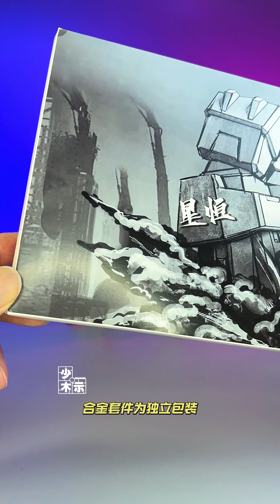【¥198/拼装】铁创模型 - 永恒裁决·星恒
【阿宝的传送门】3(rAL93eRWBhu):// ZH9102
口令复制后直接打开手机淘宝即可